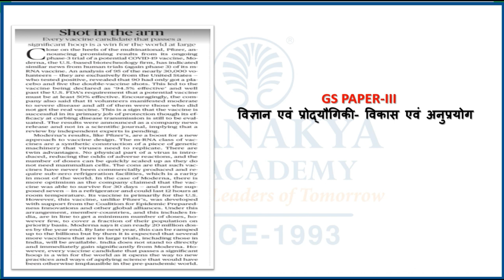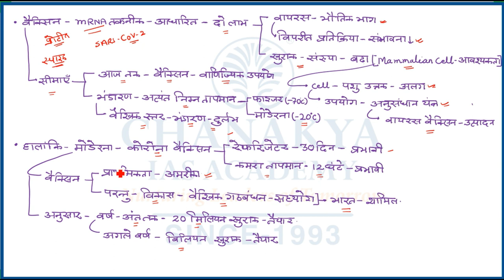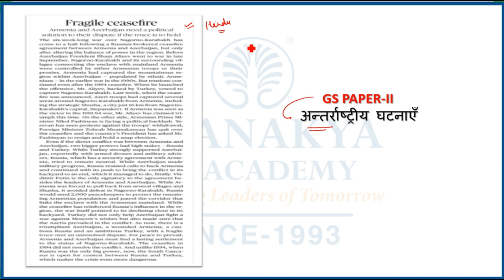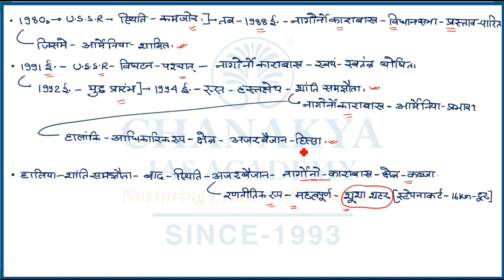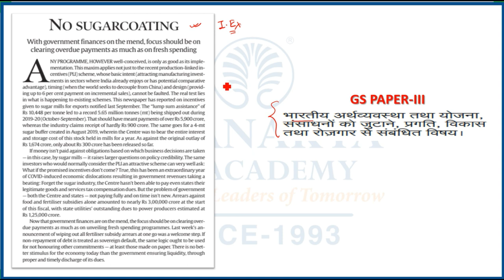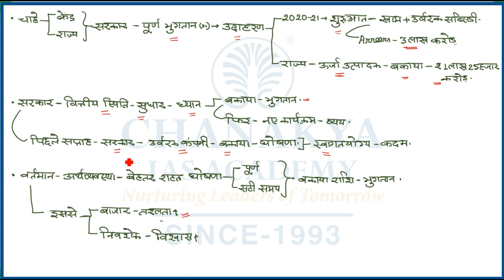संपादकीय विश्लेषण | Chanakya's Daily Editorial Analysis in Hindi for IAS/PCS/UPSC Exams | 18.11.2020